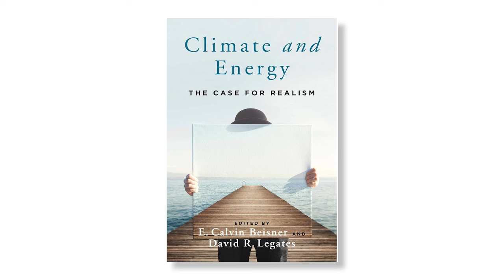CRIME FIGHTER Dinesh D’Souza Podcast Ep800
In this episode, Dinesh reviews the extraordinary crime-fighting achievement of El Salvador’s leader Nayib Bukele to ask, what can we learn from this guy and why are some people calling him a threat to democracy?  Dinesh examines the issues at stake in Alvin Bragg’s case against Trump on the Stormy Daniels matter. Author Cal Beisner joins Dinesh to discuss the meaning of Christian stewardship in the context of contemporary debates over climate and fossil fuels.

Books or guest info:

Dr. Cal Beisner is the founder and president of The Cornwall Alliance for the Stewardship of Creation

to join Dinesh’s page and support his work!